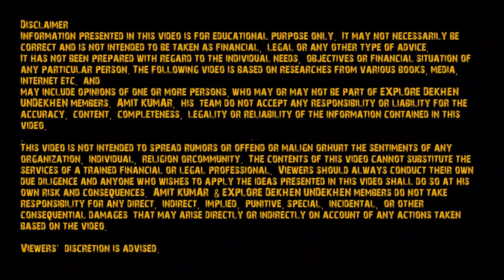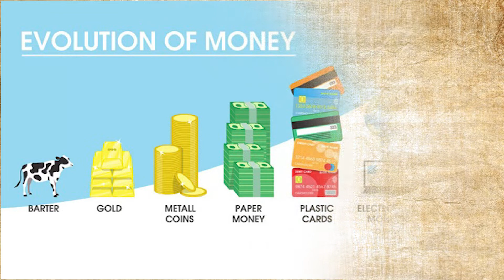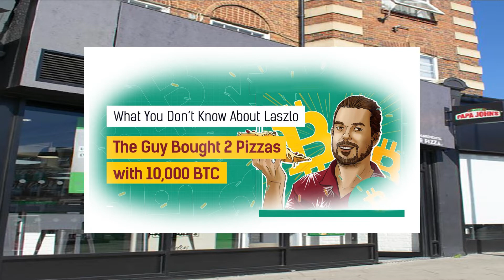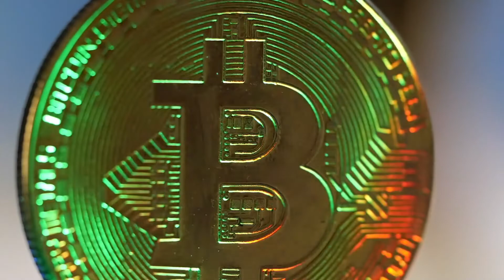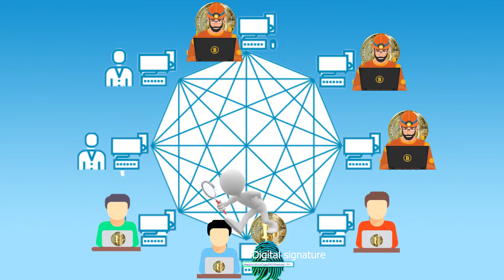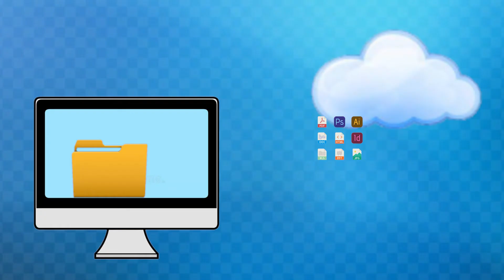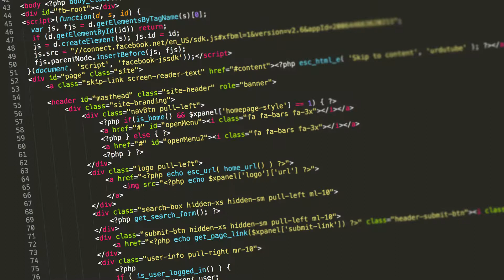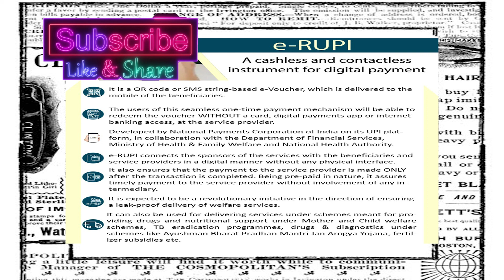CRYPTOCURRENCY/BITCOIN/BLOCKCHAIN / BAN OR NO BAN OR STRICT REGULATIONS... BASICS EXPLAINED.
Cryptocurrency and Blockchain explained.
BRIEF HISTORY OF BITCOIN & CRYPTO.
Crypto Ban or No ban in India

cryptocurrency # bitcoin # blockchain # crypto miner Dekhen Undekhen

credits:
Video by Pressmaster from Pexels